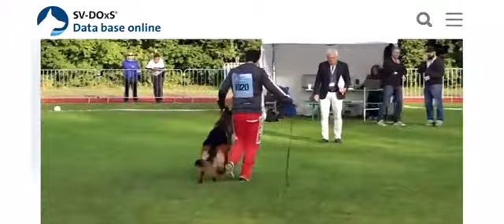Don di Casa Caputi